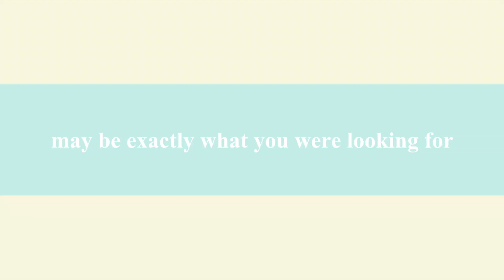2019 with Azura - Intro